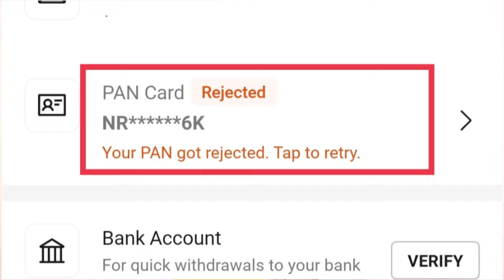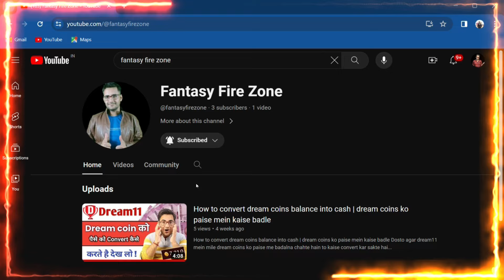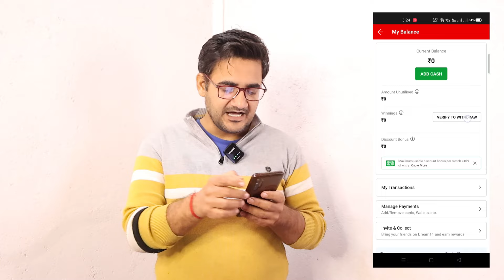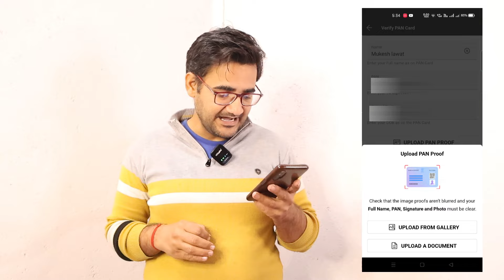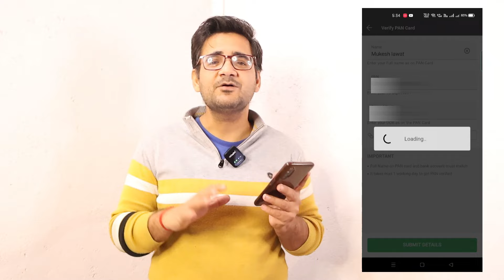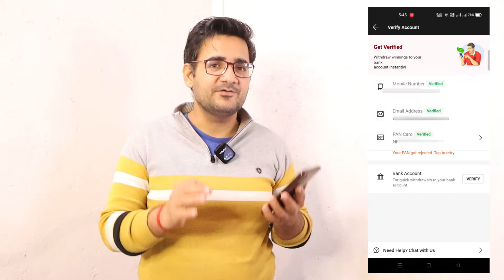Dream11 Pan Card Rejected problem 2024 | Dream11 Pan verification failed how to fix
Is video mein, dream11 application pan card rejecte kyu hota hai, dream11 application mein pan verification failed kyu hota hai.
Jab dream11 application verified pan card ki details jaise ki name, communication address,date of birth, pan card details se match nhi kerti hai to Dream11 application pan card verification failed ho jata hai, dream11 application mein pan card verification kaise kerte hai dikhaya gaya hai.

Dream11 application mein pan verification failed kyu hota hai.

Hey guys if you like effort  then please...